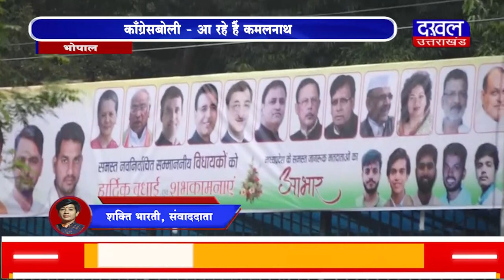DAKHAL NEWS एग्जिट पोल से ना हो हताश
एग्जिट पोल से ना हो हताश
काँग्रेसबोली -आ रहे हैं कमलनाथ